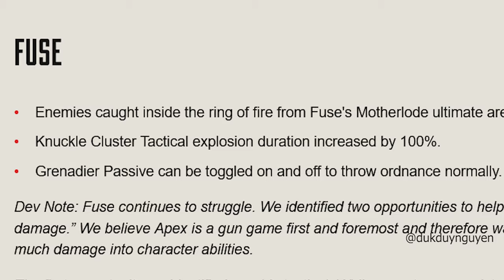FUSE BUFF - APEX LEGENDS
Oi Fuse got buff and he's very op now.